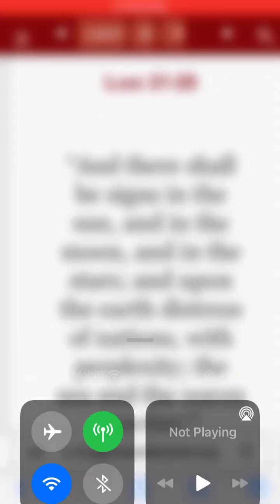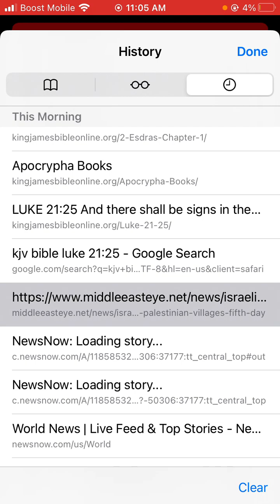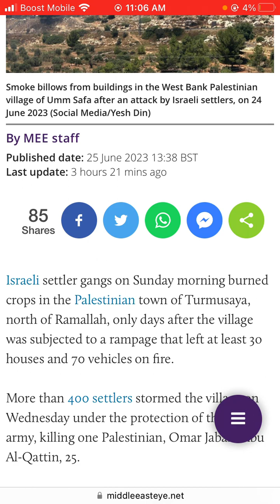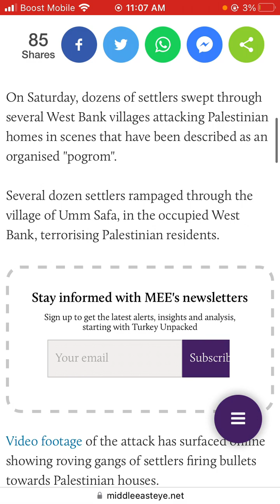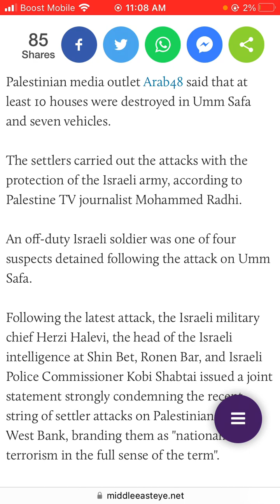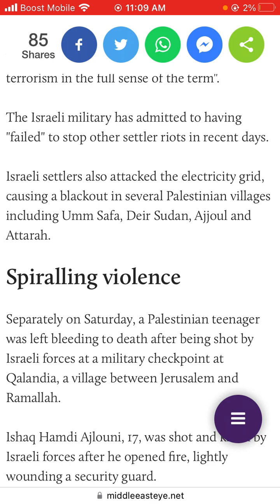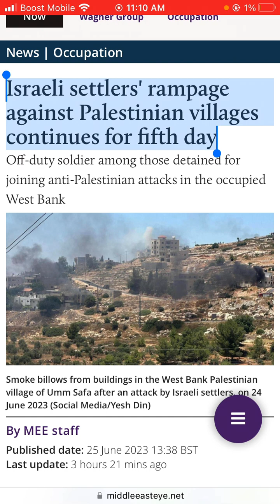Israeli settlers' rampage against Palestinian villages continues for fifth day.